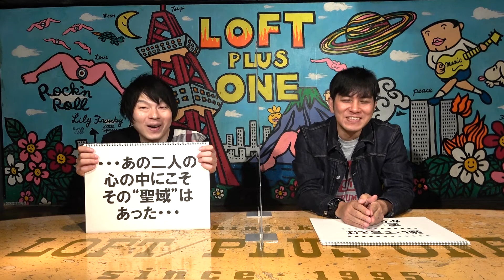【サンクチュアリ⑤】好きなセリフランキング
参考文献：【サンクチュアリ】
原作：史村翔先生
作画：池上遼一先生